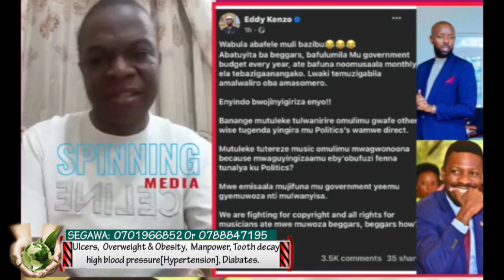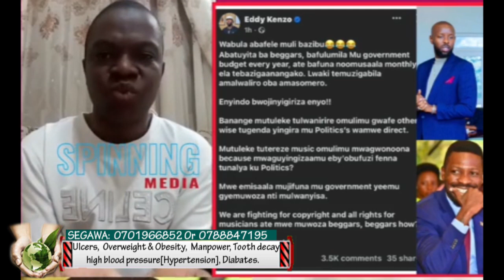Eddy Kenzo afulumizza akatambi akalala. Hon Ssegirinya amwambalidde.